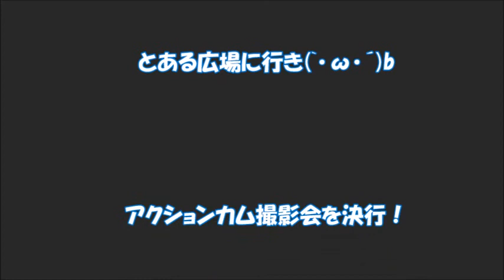【アクションカム】初！アクションカム撮影！！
初！アクションカム撮影！！

アクションカムを購入後(o^―^o)ﾆｺ
とある広場にて、撮影レッスンを決行(`･ω･´)b
母も、アクションカム片手に走り。。。
フリスビーを投げ。。。
レオナよりも、クタクタになりながら撮りました(;^ω^)
最後の方は、手ブレ補正OFFのままなので、か～なりブレブレです(;'∀')
酔わないように、お気を付け下さいm(__)m

☆レオナ家☆
★レオ　♂(ゴールデンレトリバー)
　BD…2015年7月27日
★レナ　♀(ゴールデンレトリバー)
　BD…2016年11月20日

※レオ＆レナは、親犬が一緒の兄妹。
　二頭目をお迎えする際に、レオが選んだレナ♥
　と～っても仲良しの兄妹です(o^―^o)ﾆｺ

★ブログもやってま～すっ🍀
　こちらにも、ご訪問…よろしくお願いします(⌒∇⌒)

　温かく見守って頂けると幸いです。。。💕